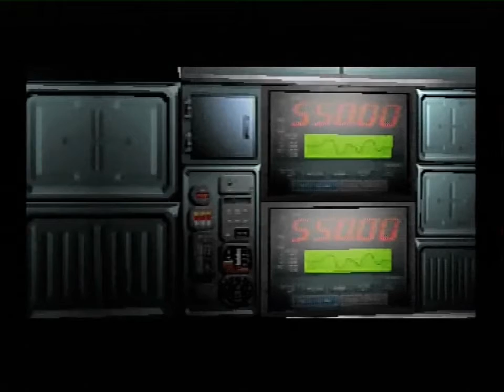Dino Crisis - [ Let's Play ] - part 8